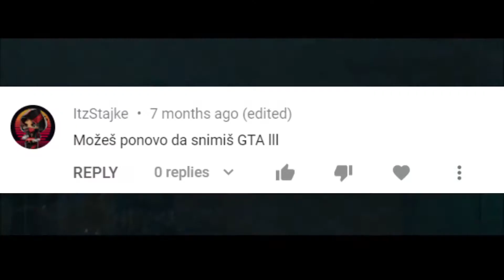Grand Theft Auto III EP15:Nastavak nakon 4 godine!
Jedan prosecan fan SFG GTA3 serijala smatrao je da je prica zavrsena, i da Fredi nikada nece snimiti novu epizodu. Ali sajk!!! Skoro punoletan Fredi je odlucio da ostvari muzicku zelju svojih mladjih fanova, prelazeci sve dostupne misije koje je preskocio pre par godina.
Ne zaboravite da lajkujete,komentarisete ili subskrajbujete ako zelite jos.